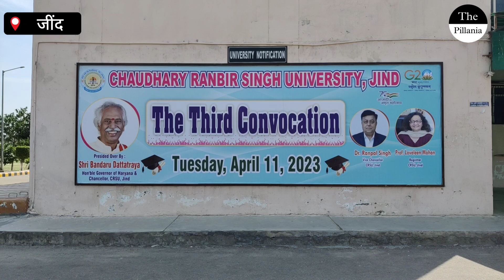11 अप्रैल को चौधरी रणबीर सिंह विस्वविद्यालय जींद में तृतीय दिक्षान्त समारोह का आयोजन | CRSU | Jind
The Pillania is an independent Media and News organization | Founder Amandeep Pillania

Copyright Policy